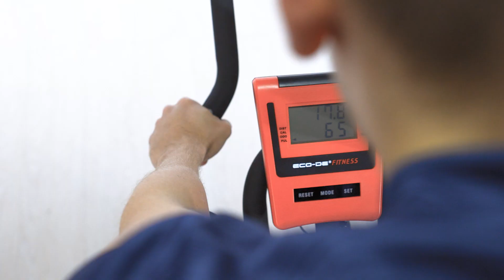ECO-815 Spinning Bike EVOLUTION TOUR ECO-DE®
ECODE Evolution Tour Spinning Bike. Heart rate monitor, LCD screen and variable resistance. Inertia Wheel 21kg ECO-815